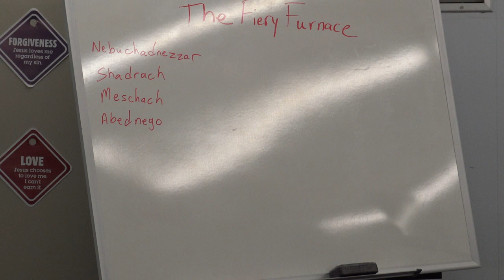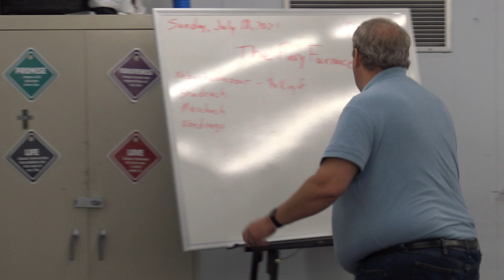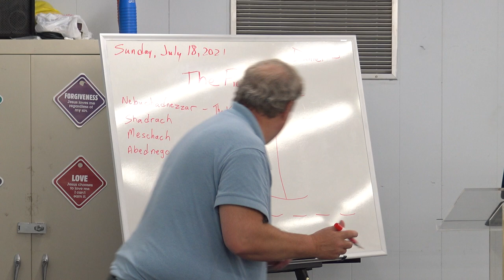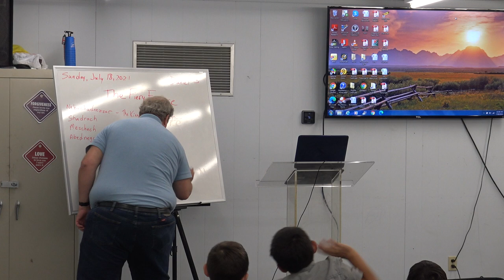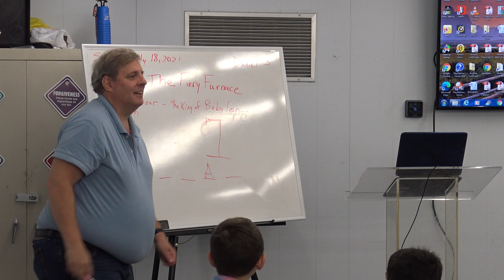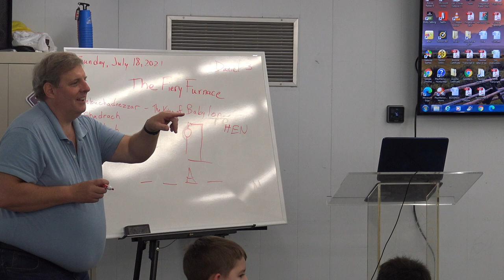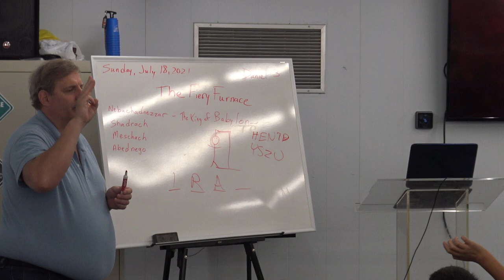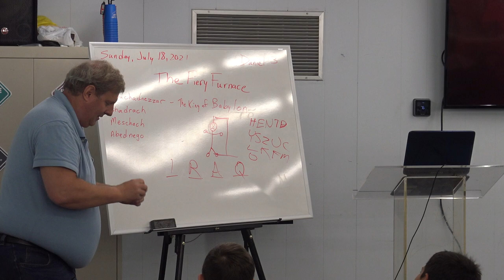Life Church Kids: 07.18.21: The Fiery Furnace - Daniel 3